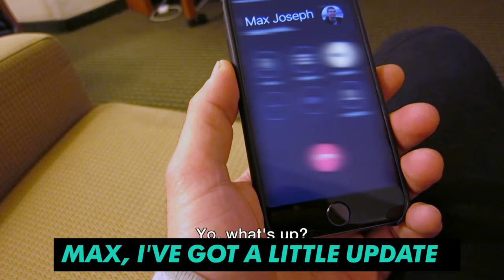MOST BROMANTIC NEV & MAX MOMENTS l MTV AUSTRALIA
Because the Internet is the Internet (and also because Nev and Max are just so adorably cute on screen,) we bring you all their best bromantic moments from the entire series of Catfish in one truly touching video (above).

So grab your mate and bro-down with us and the ultimate bros: Nev Schulman & Max Joseph. May you forever let your bro flags fly!